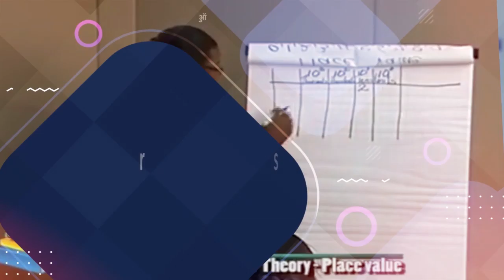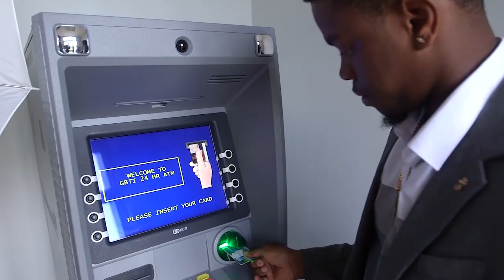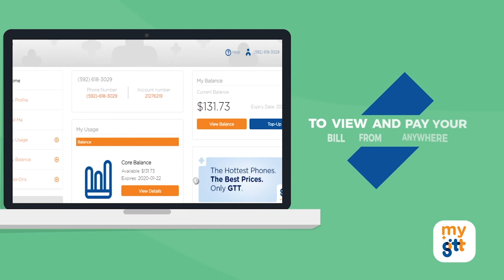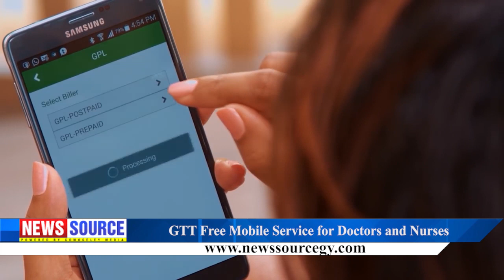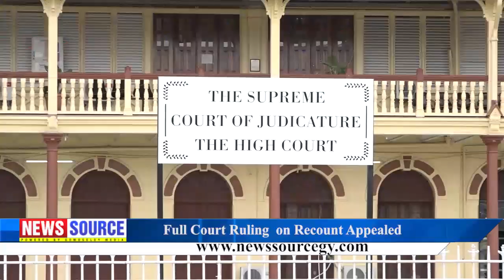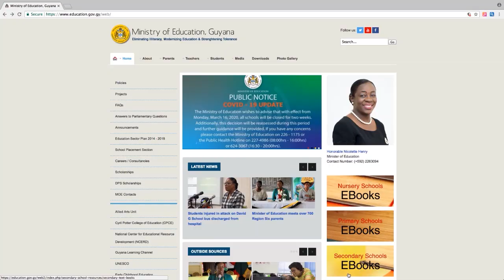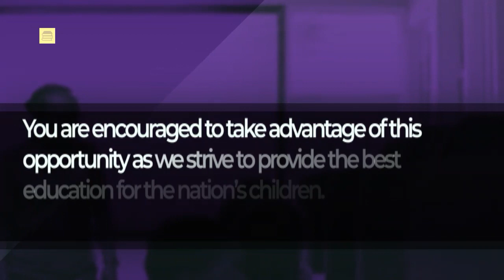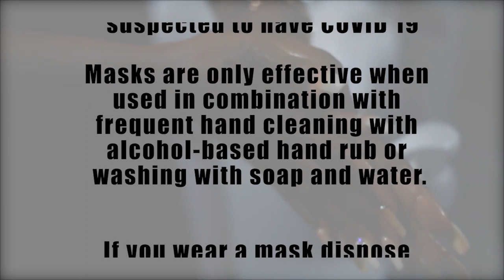Guyana News Source 1st April 2020